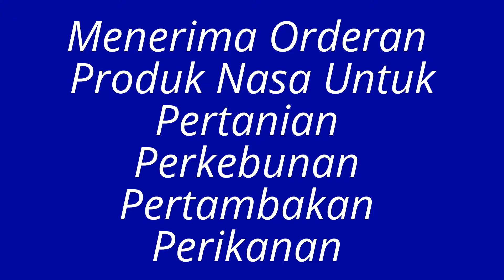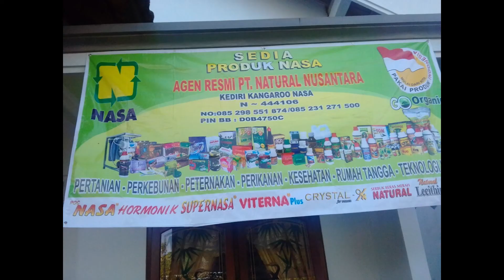DISTRIBUTOR RESMI NASA KEDIRI 085231271500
Distributor Resmi Nasa Kediri 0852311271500,
Kami adalah Distributor Resmi dari PT NATURAL NUSANTARA (NASA) dengan kode ID member N-469938 atas Nama SUDJOKO
dan Produk Nasa meliputi Produk PERTANIAN,PETERNAKAN,PERIKANAN,PERKEBUNANA,AGROKOMPLEK,KESEHATAN,KECANTIKAN DAN
RUMAH TANGGA Adalah produk terbaik dan terlaris.

Kami adalah Distributor Resmi, Agen Resmi, Pusat Toko, Harga Grosir, Supplier.
Kami siap melayani Pemesanan Produk Nasa dalam jumlah besar maupun kecil,serta Kami Melayani Tender Demo Plot (DEMPLOT) luas maksimal
1-2 ha untuk projek pemupukan kelapa sawit minimal lahan 1000ha.

Kami juga melayani pendaftaran Distributor untuk yang berminat gabung dalam pemasaran Produk Organik Nasa.

Kami Melayani pemesanan ke seluruh indonesia dan mancanegara. Percayakan pembelian Pupuk Nasa kepada kami, dan kami menjamin
produk yang anda pesan 100% sampai pada alamat pemesan/Tujuan. Kami sangat mengutamakan pelayanan, Kredibilitas dan reputasi.
Kepercayaan anda adalah kehormatan sekaligus amanat bagi kami.

Nama produk Peternakan dan Perikanan NASA : Viterna Plus, Poc Nasa, Hormonik, Tangguh Probiotik, TON (Tambak Organik Nusantara).

VITERNA PLUS merupakan suplemen pakan ternak yang diolah dari berbagai bahan alami pilhan berguna untuk :

Meningkatkan pertambahan berat badan ternak perhari (ADG) kualitas daging kesehatan ternak
Memacu enzim-enzim pencernaan ternak
Memberikan berbagai macam nutrisi yang di perlukan untuk pertumbuhan ternak,ikan,unggas dan udang
Menambah kandungan asam-asam lemak di dalam rumen/lambung ternak
Meningkatkan efisiensi dan efektifitas pakan
Mengandung hormon pertumbuhan alami untuk mempercepat pertumbuhan ternak
Meningkatkan nafsu makan ternak
Mengeurangi bau kotoran ternak
Produk alami aman untuk ternak,ikan,unggas,udang dan lingkungannya.

Cara Pakai :
Ternak Besar : Sapi,kerbau,dll : 5cc perhari dicampurkan air minum atau campuran pakan(Komboran)
Ternak Kecil : Kambing,Kelinci,dll : 4 cc perhari dicampurkan air minum atau campuran pakan (Komboran)
Ternak Unggas : Ayam,itik,dll : 1cc/liter air minum setiap hari sekali
Perikanan : Bandeng,udang,ikan mas,lele,gurame,patin,Nila,dll : 2-5cc/liter/kg pakan

Jenis - jenis Pupuk Organik Nasa :

POP SUPERNASA
POC NASA
HORMONIK
POWER NUTRITION
GREENSTAR
TANGGUH DEKOMPOSER
SUPERNASA GRANULE
PUPUK BINTANG TANI
AERO810 PEREKAT PERATA
GLIO
BVR
CORRIN
NATURAL PENTANA
PESTONA
METILAT LEM (PERANGKAP LALAT BUAH).

Manfaat Pupuk Organik NaAsa Pada tanaman :
Memberikan supply unsur hara makro.
A. Secara Langsung : Melalui kandungan dalam pupuk Nasa.
B. Secara tidak langsung : Melalui kemampuan Teknologi Organik Nasa dalam melarutkan deposit pupuk kimia (unsur makro)
dalam tanah sehingga dapat di gunakan oleh tanman.

Memberikan supply secara lengkap baik jenis maupun jumlah semua unsur mikro yang dibutuhkan oleh tanaman.

Menghasilkan kondisi lingkungan tanah sehingga mikroorganisme tanah yang berguna bagi tanaman akan terbantu tingkat pertumbuhannya.
Seperti diketahui bahwa bahan bahan organik.

Jenis - Jenis Produk kecantikan dan Kesehatan Diantaranya adalah :

ACAIPLUS
ASAM AMINO EVOLUTION
COLLAGEN DRINK
CORDYMUNE
ENE ESLIM
HERBAGYN
HERBASTAMIN
HERBATHUS
HU WANG TEA
NANO PROPOLIS
CRYSTAL X
MORESKIN
COLLASKIN
LECITHIN Dan masih banyak lagi.

Kami Juga Menerima Pendaftaran Distributor Baru Di Kampung Halaman Anda.

Untuk pemesanan produk Nasa Hubungi

SUDJOKO / RIDA

ALAMAT :
Jln .DIPONEGORO NO.25
DESA.PAGU DSN .KAUMAN
KEC.PAGU RT.1 / RW.1
KEDIRI JAWA TIMUR.